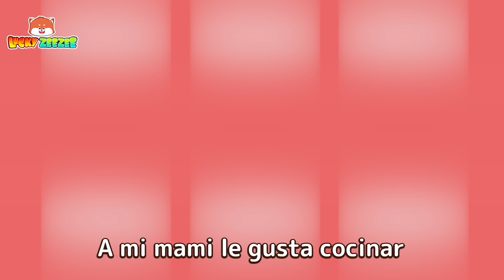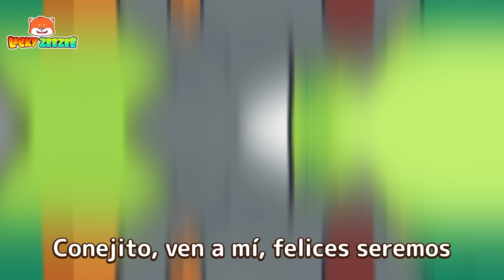Mamá le Da a Héroe un auto transformador mágico | Lucky Zee Zee - Canciones Infantiles en español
Letra:
⭐ Nuestras Sugerencias